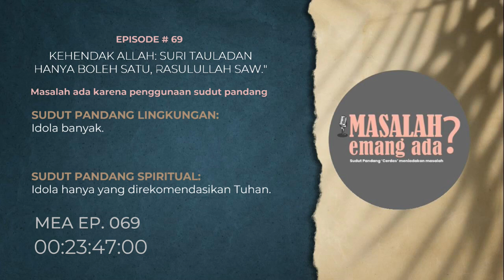Masalah Emang Ada 𝗘𝗣. 𝟬𝟲𝟵 | 𝗞𝗲𝗵𝗲𝗻𝗱𝗮𝗸 𝗔𝗹𝗹𝗮𝗵: 𝗦𝘂𝗿𝗶 𝗧𝗮𝘂𝗹𝗮𝗱𝗮𝗻 𝗛𝗮𝗻𝘆𝗮 𝗕𝗼𝗹𝗲𝗵 𝗦𝗔𝗧𝗨, 𝗥𝗮𝘀𝘂𝗹𝘂𝗹𝗹𝗮𝗵 𝗦𝗔𝗪